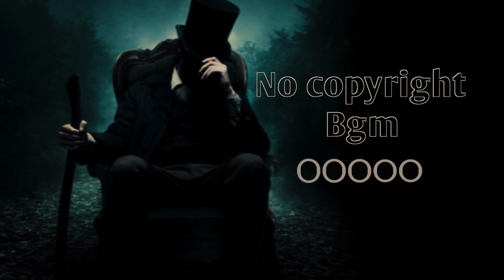2022 new villain bgm / no copyright villain bgm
2022 new villain bgm / no copyright villain bgm